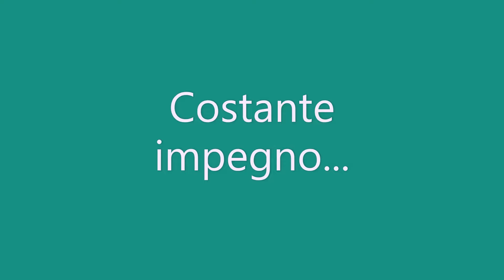IMPARIAMO A POTARE LE ROSE! - Tutorial per la potatura del roseto - W&A Gardens: orto e giardino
Oggi continueremo a parlare di potature, in particolare scopriremo come si pota il roseto! La potatura principale della rosa va infatti effettuata proprio in inverno (gennaio-febbraio) e, se svolta correttamente, permetterà alla nostra pianta di regalarci abbondanti fioriture!